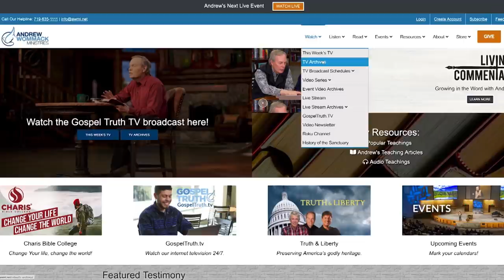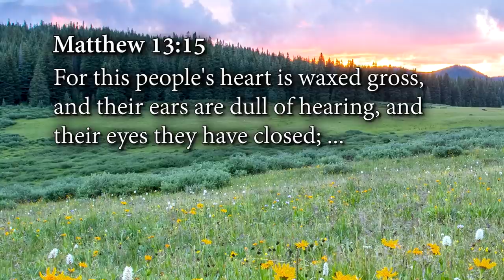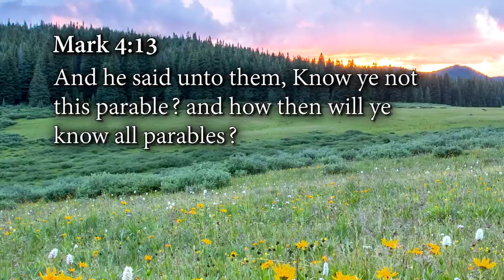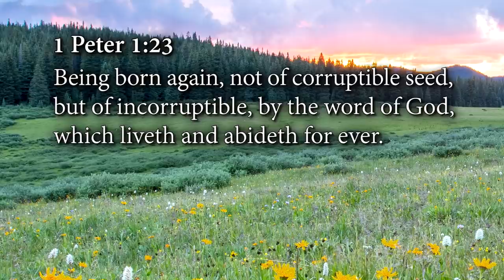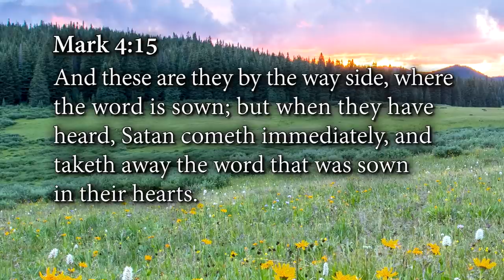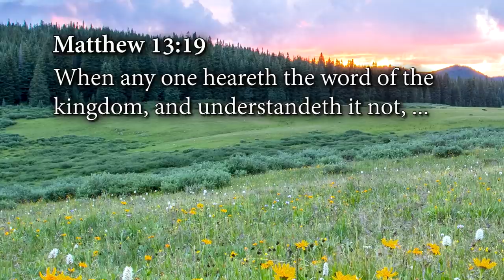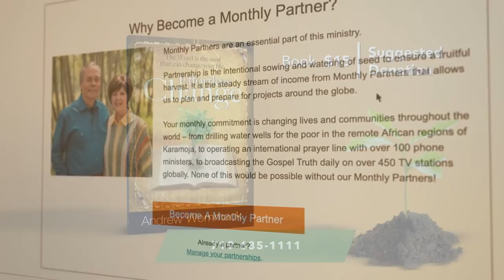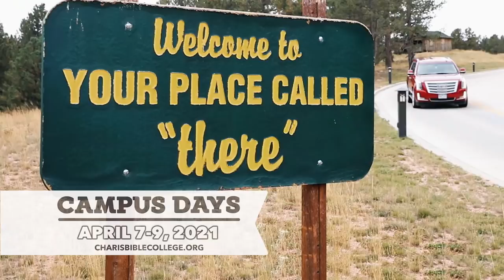Effortless Change: Week 2, Day 3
Change is one of the few constants in life. Yet, many people resist change because they believe it is always traumatic and painful. The reality, though, is that if anyone wants a different result from what they have been experiencing, change is unavoidable.

But here’s the good news: in God’s system, unlike the world’s, change can be effortless!

The phrase “effortless change” might sound like a paradox. To some, it even sounds impossible, “but with God all things are possible” (Matthew 19:26). Change can happen effortlessly if it is done God’s way.

Let Andrew show you how!

In his Effortless Change teaching airing on the Gospel Truth program from March 22 to April 16, Andrew shares some of the most foundational things that God has ever revealed to him.

Using the parable of the sower in Mark 4, Andrew teaches that the Word of God is a seed. A seed doesn’t travail and groan to change into a fruit-producing tree. Likewise, the Word of God will effortlessly change your life for the better.

You’ll learn that transformation takes place when you plant and nurture the incorruptible seed of God’s Word in your heart. You’ll also learn that by renewing your mind to the Word and allowing it to dominate your thinking, you will change effortlessly.

Discover the transformative power of God’s Word through Andrew’s Effortless Change teaching, available in the formats below:

• Effortless Change CD album—$30
• Effortless Change As-Seen-on-TV DVD album—$30
• Effortless Change paperback book—$15
• Effortless Change study guide—$35
• Effortless Change Spanish paperback book—$15
• Effortless Change Spanish study guide—$35

If you’ve been praying, fasting, and waiting for God to change your circumstances, the ball is in your court. He is waiting on you.